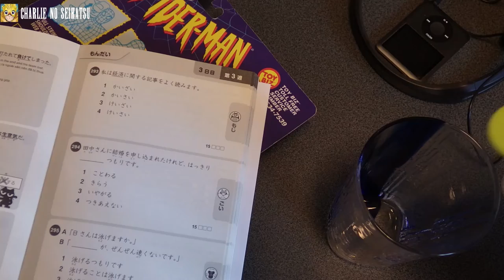One Cuppa Japan | Perceptions of Fukui, Moving to Kyoto, and My Fondest Memories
Join me as I explore the areas around JR Sabae station, an area I've spent very little time in, while I answer your questions about my upcoming move to Kyoto, my thoughts on futons, and more.

Social media and whatnot:
BeMe:Charlienoseikatsu
About me:
My name is Charlie. I'm a 29 year old writer and teacher living in Japan.

This title of this channel is "Charlie no Seikatsu (チャーリーの生活)," which means "Charlie's Daily Life." On this channel, you'll get a look at life as a teacher in Japan, not to mention my struggles to become a successful travel and fiction writer. Hiking, food, manga -- anything interesting I come across in my day-to-day will be featured here, and I hope you'll come along for the ride.